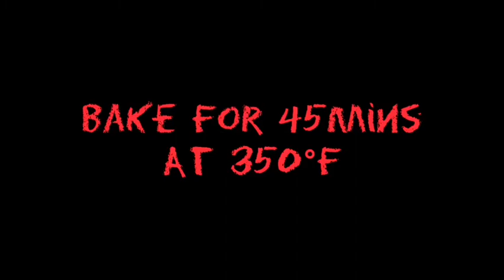How to make ARABIC CRE'ME CARAMEL ||ofw vlog abu dhabi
Sa mga nahihirapan mag hanap ng lulutuin para eserved sa mga amo tulad ko na kasambahay za ibang bansa eto guys bagay to sa inyo madali lang sya as in try nyo rin,.